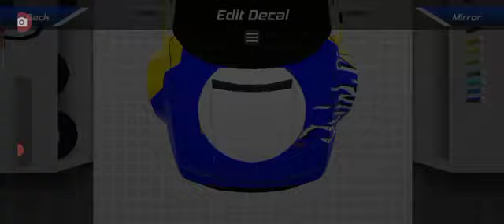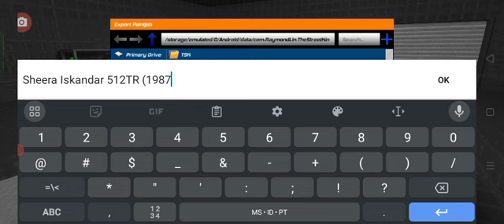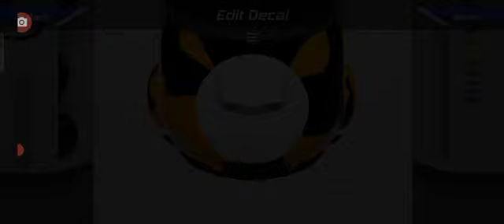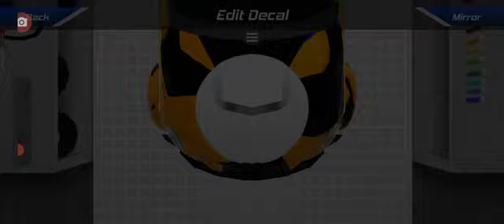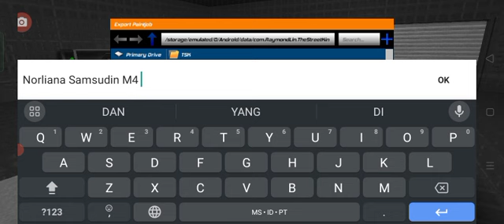Blacklist TSK Pergilah Air Mata